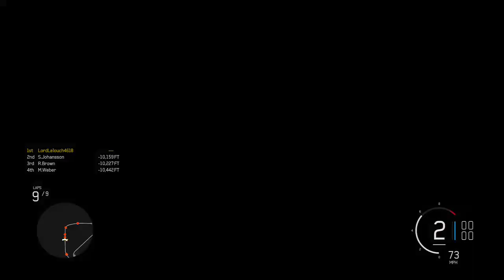Let's Play Forza Motorsport 6